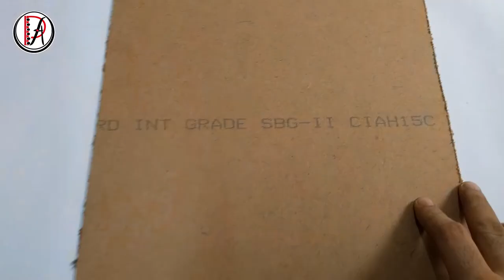How to make a Working Clock | Clock making